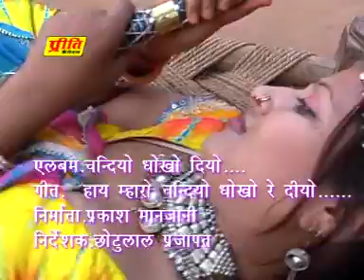Hai Mhara Chandiyo-Rajasthani Love Folk New Album Song Of 2012 By Champe Khan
Album:Hai Re Chandiyo Dokho Diyo
Song Title:Hai Mhara Chandiyo
Singer:Champe Khan
Music Director: Prakash Malli
Lyricist:Champe Khan
Lable: Preeti Cassettes